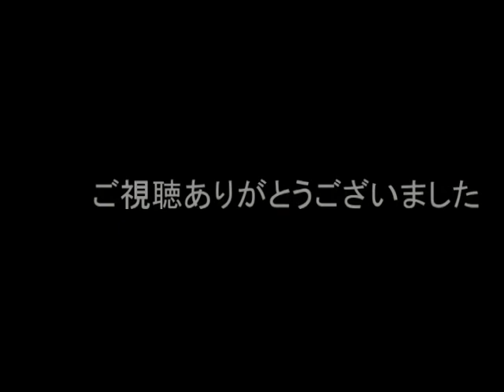5才7ヵ月ドーベルマン生後10か月ドーベルマン☆激しい追いかけっこバトル☆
2022年1月9日(日)16：31、5才7ヵ月19日リンダと生後10ヵ月24日メリーアンが追いかけっこをして遊ぶ様子です♪全力疾走なので衝突しないかとヒヤヒヤしますが、声がけしながら見守ります♪動画は約7分ですが、だいたい10分～15分思いっきり遊ぶと満足するようです♪